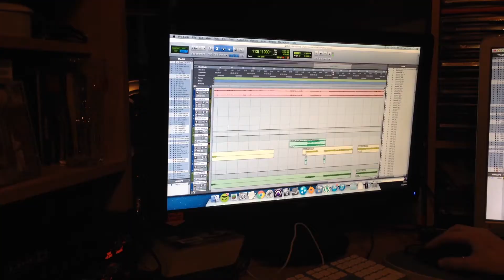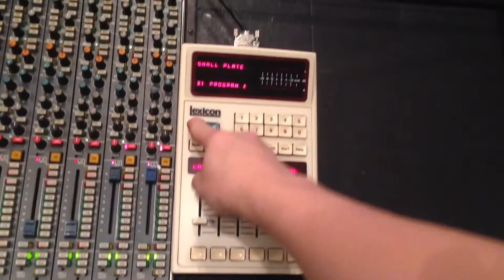Polybrid - EP Teaser (Black Sheep)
Teaser for the new Polybrid EP

To be released early April 2014